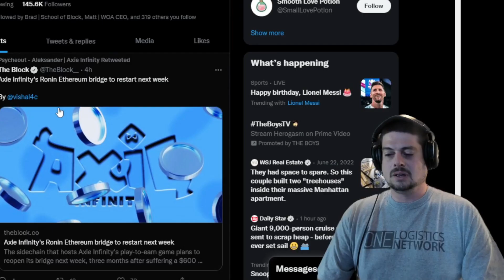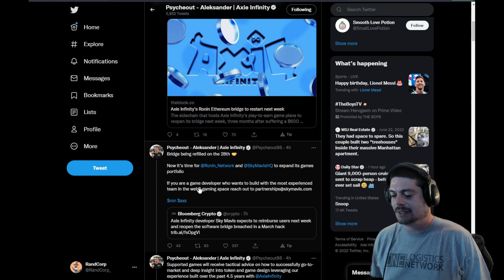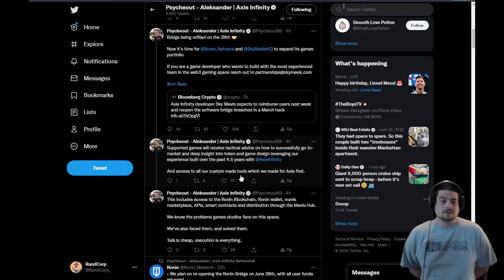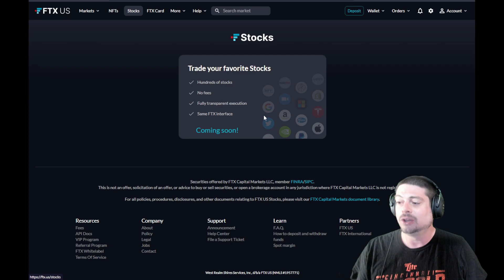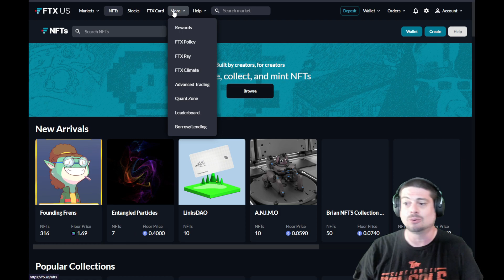Ronin Bridge News | CERTIK Finalizes Audit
Certik finished creating their back door to drain the funds again in 3 months! Now that the audit is done, the bridge is set to open June 28th.